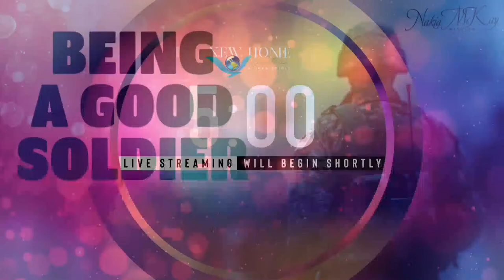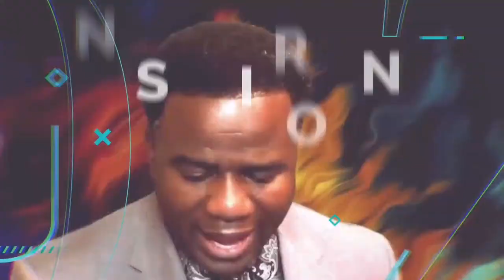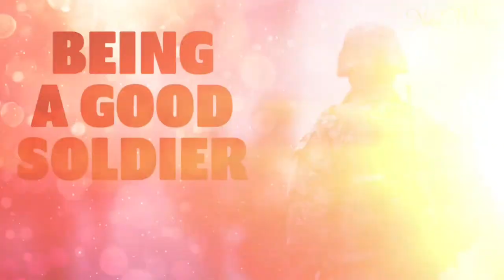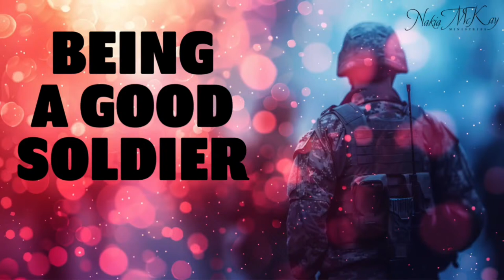6pm Tuesday Bible Study - Pastor Nakia McKay “BEING A GOOD SOLDIER”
6:00pm Tuesday Bible Study
Pastor Nakia McKay
Message:  “BEING A GOOD SOLDIER”
Scripture: 2 Timothy 2:1-3 KJV

Mail: 1300 Martin Luther King Ave.

Pastor Love Gift:
Zelle: NAKIA R. MCKAY